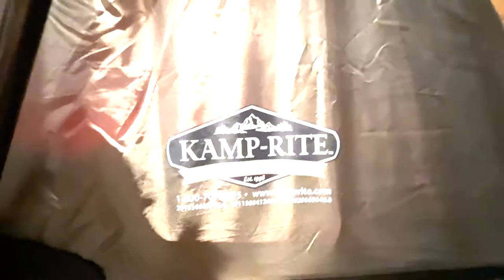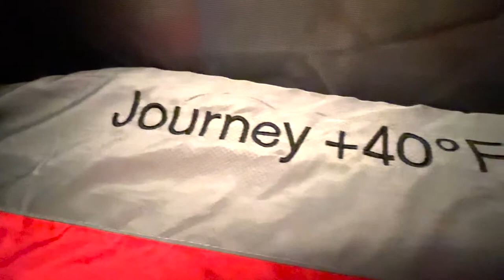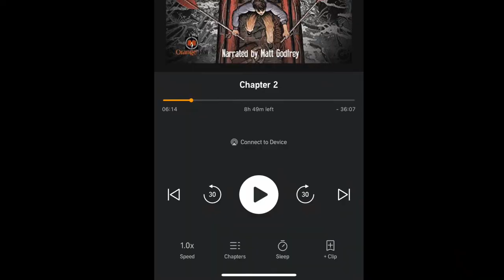Nap Capsule, Kamprite Tent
Tough times.  With new kids sleep is hard to find.  I had high hopes of actually going camping but instead ended up setting up the Kamprite tent cot in my basement to get some much needed sleep.  The wife and I have to sleep in shifts due to the kids doing their best to make sure we are sleep deprived.

Check out Generation's End FREE on Audible with subscription!!!

Recorded with Audio Technica AT2035

Check out the products mentioned on Amazon!!! -

Tent Cot

Renpho Foot Massager

Zyllion neck Massager

Renpho Eye Massager

Camping mattress

Teton Sleeping bags